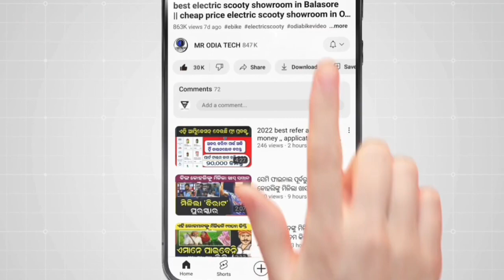ଶେଷ ହେବ ଦୁନିଆ ପୃଥିବୀ ଆଡକୁ ମାଡି ଆସୁଛି ଆଷ୍ଟ୍ରଏଡ ଆଲର୍ଟ ଜାରି asteroid will come very close to the earth